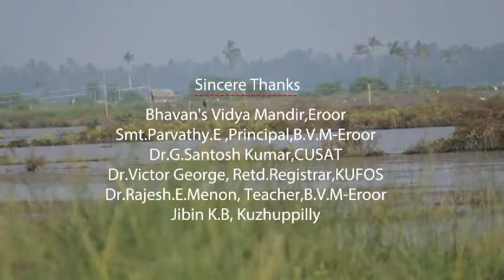Documentary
Done by Sreehari Rajesh of Class X